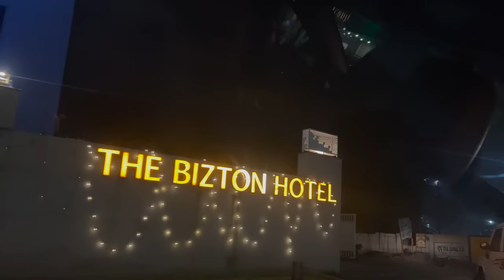Sunny ka Funny Dance 😂 - Rishav Thakur - Daily Vlogs